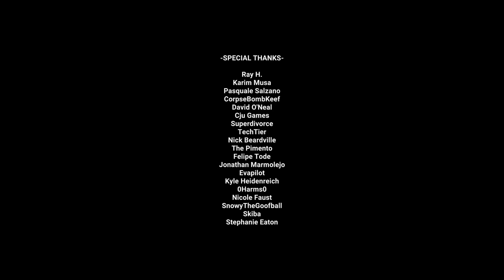Let's Play- Deer- (PC/2023)- LP#259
Deer